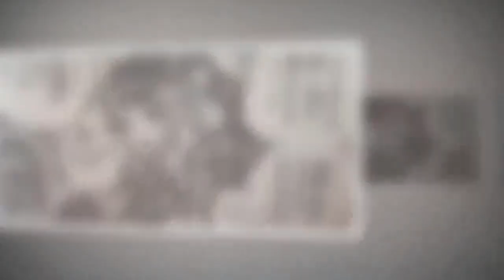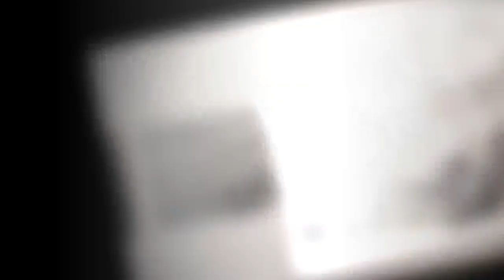海贼王：“索隆十字架”登场，乌尔缇终于摘口罩了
1012话的全部情报图已经更新。这一话的内容比较杂，看点也不少。最大的亮点就是索隆被绑成了一个“十字架”，被山治扛在肩上，看的人瞬间笑崩。还有一直不露真容的乌尔缇，在这一话也终于摘下了口罩，虽然还是看不到正脸，但也可以看出，乌尔缇的脸应该是比较正常的，不是有些人想象的“鳗鱼嘴”。以下是详细的情报分析。